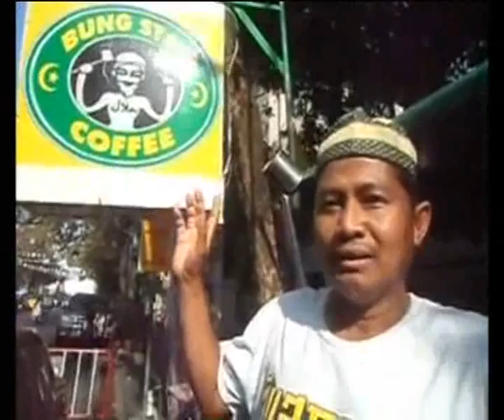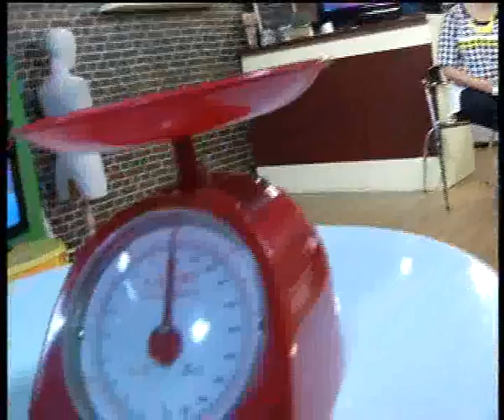รายการปากตลาด 7/02/57 ช่วงที่ 2